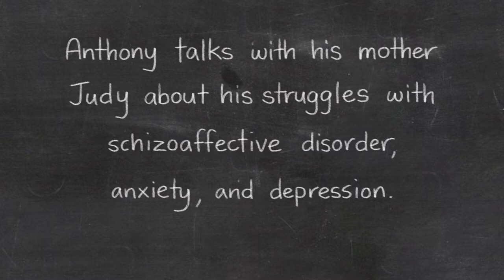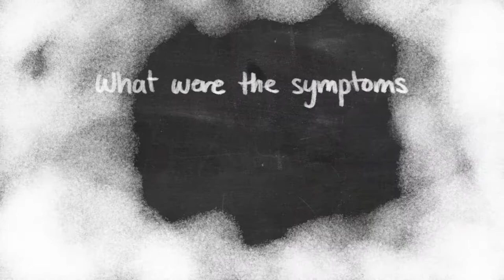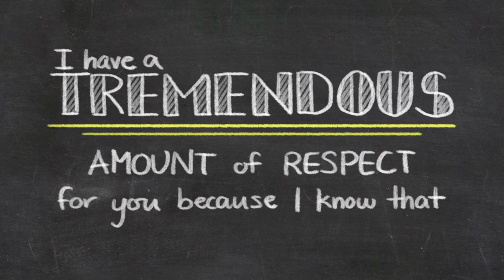Anthony and Judy | Kaiser Permanente and StoryCorps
Depression is hard to put into words. Hear stories of hope and find your words.